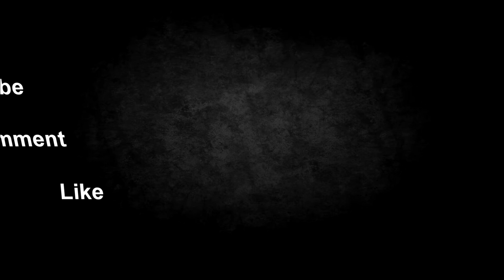DayZ Episode #1 - World of...